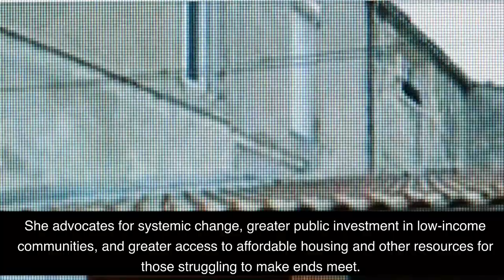Maid: Hard Work, Low Pay, and a Mother's Will to Survive by Stephanie Land 2 Minute Book Summary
I love coffee! In this video, I'm giving a 2 minute summary of the book Maid: Hard Work, Low Pay, and a Mother's Will to Survive by Stephanie Land. Stephanie Land wrote this book based on her own experiences as a single mother working as a house cleaner and struggling to make ends meet. In this book, she shares her story of perseverance and determination to break the cycle of poverty and provide a better life for her daughter. In this video, I'm summarizing the book's main points and some of its key themes. Check it out to get a quick overview of the book and to hear why you should read it!